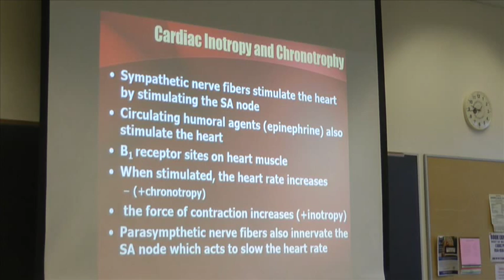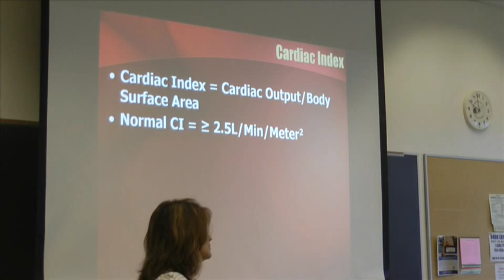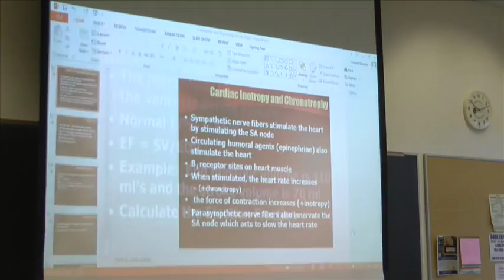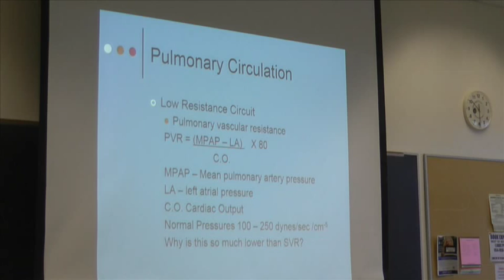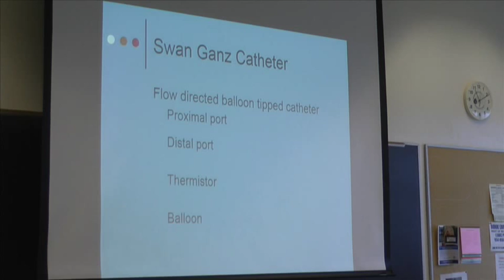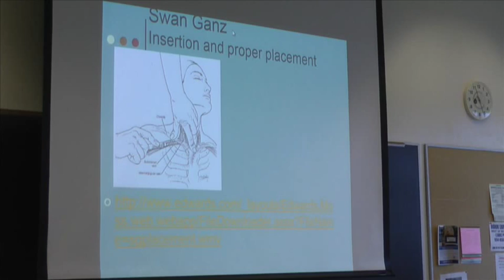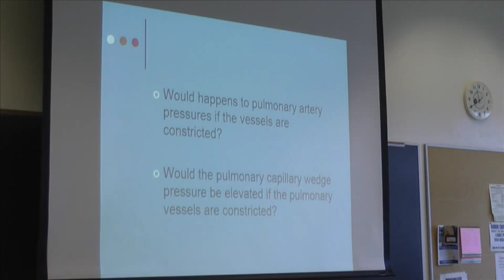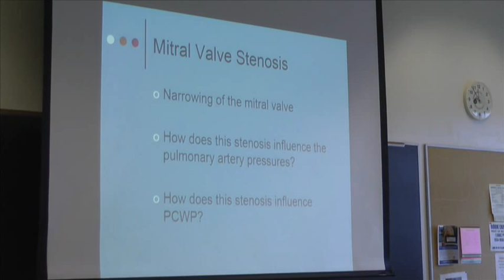Broward College RET1485 Lecture 9/23/14 Professor Simone